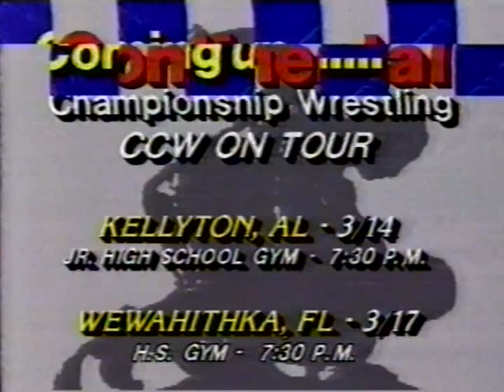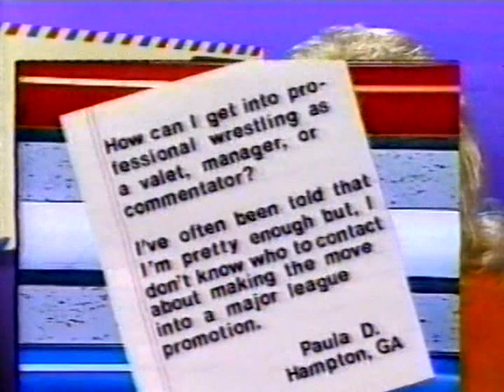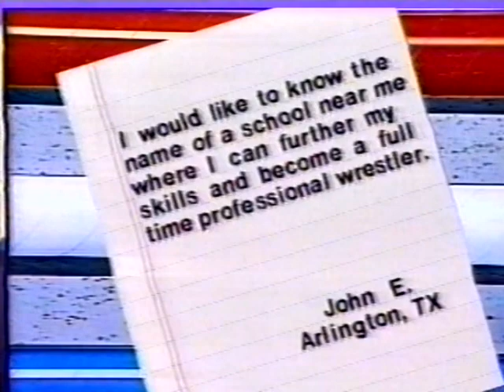Pro Wrestling This Week-March 12, 1988 1 of 2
Gordon and Joe start this PWTW show with Dirty Dutch Mantell vs. Danny Davis (Continental), followed by Maxx Pain/Gorgeous Gary Young vs. Bruise Brothers (Memphis), along with Kerry Brown vs. Mr. Ito (Stampede), plus a Scotty McGhee interview about recovering from his stroke. Next is the Mat Classic (1956)The Stomper vs. Dan Kroffat (Stampede) and a Stomper interview (Harley Race involved).
WrestleMania IV Battle Royal Report
British Bulldogs (Dynamite Kid/Davey Boy Smith) vs. Terry Gibbs/Brian Costello (WWF)
Abdullah the Butcher/Randy Rose vs. Steve Prichard/Chic Donovan (SCW Georgia)
Kerry Von Erich/Al Perez/Terry Taylor/Chris Adams/Terry Gordy brawl (World Class)
Sound-Off with Boni Blackstone
Vinny Valentino vs. Ken Timms (Central States)
Mike Miller vs. Avalanche (Portland)
Bill Apter Pro Wrestling Illustrated Editorial (continues in part 2)